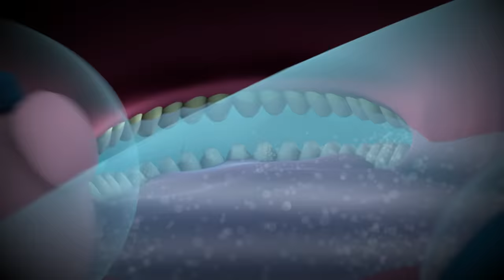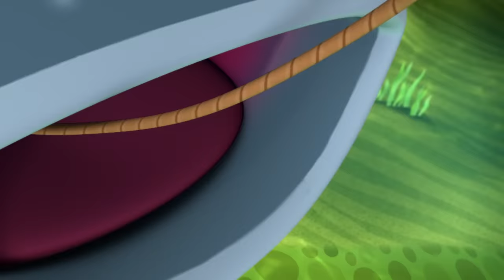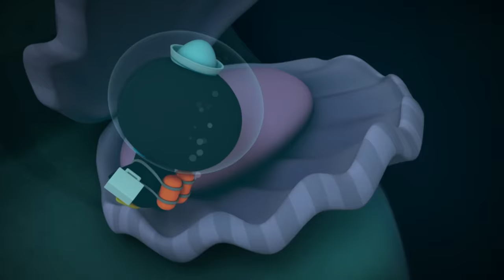Octonauts - Porcupine Puffer & The Scared Sperm Whale | Cartoons for Kids | Underwater Sea Education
Barnacles, Kwazii and Peso venture back inside a whale shark to retrieve a Porcupine Puffer Fish that was accidentally swallowed.